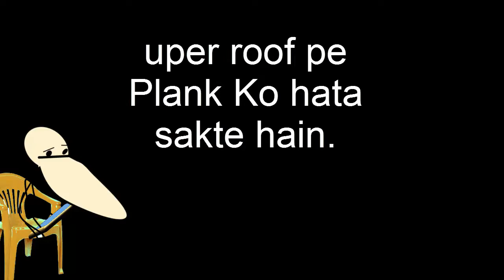How To Remove Plank Without Hammer ll A Little Trick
you can also search on outube if you are granny lover

keyranny roblox,
granny practice mode,
granny memes,
granny minecraft,
granny music,
granny new update horror game,
granny pet spider,
granny songs,
granny and minecraft,
granny apk mod,
granny and roblox,
granny aphmau,
granny all shotgun parts,
granny and spongebob,
granny atlantic craft,
granny apk mod 1.4.0.1 mod menu,
granny annoying orange,
a granny portal in minecraft,
a granny song lyrics,
a granny music,
a granny cake,
a granny square,
a granny minecraft,
a granny roblox,
a granny plush,
a granny song gacha studio,
a granny voice,
granny backstory,
granny battery,
granny books,
granny baldi mod,
granny believer,
granny by dantdm,
granny by fgteev,
granny bonus day,
granny board game,
granny car key,
granny code,
granny cake,
granny car glitch,
granny car jumpscare,
granny cooking,
granny car update,
granny cursing,
granny car drive,
granny death,
granny died,
granny driving car game,
granny davidstv,
granny drawing,
granny doing fortnite dances,
granny dantdm 4,
granny dantdm 2,
granny degoboom,
granny episodes,
granny easter egg,
granny engine part,
granny easy level,
granny eating taco bell,
granny explained,
granny in roblox,
granny epic fail,
granny easy glitch,
granny extreme gameplay speedrun,
granny funnel vision,
granny for kids,
granny facts,
granny five nights at freddy's,
granny from fgteev,
granny from roblox,
granny fgteev 3,
granny funny memes,
granny flats,
granny granny songs,
granny gasoline,
granny granny roblox,
granny goodness,
granny ghost,
granny glitches 2018,
granny goes to taco bell,
granny guava juice,
granny game music,
granny game shotgun,
granny hello neighbor,
granny horror movie,
granny horror game practice,
granny horror song,
granny horror game music,
granny horror game 1.5,
granny horror game spider,
granny horror game denis,
granny in minecraft,
granny itsfunneh,
granny is barbie mod apk,
granny invisibility glitch,
granny in fortnite,
granny in minecraft 3,
granny invisible glitch 1.4.0.1,
granny in lego,
granny in real life fgteev,
granny in real life horror game song,
granny jumpscares,
granny jigsaw,
granny jokes,
granny jeffy,
granny just dance,
granny jumpscare car,
granny jump button,
granny jump mod,
granny jumpscare ending,
granny jigsaw mod,
granny kill spider,
granny krusty krab,
granny kubz scouts,
granny kills spongebob,
granny kubz scouts 1,
granny kill sound,
granny kindly keyin mods,
granny kids game,
granny kids tv,
granny killed me,
granny lego,
granny laugh,
granny lyrics,
granny life hacks,
granny lol dolls,
granny logic,
granny laurel,
granny let me go roblox,
granny letter,
granny legion,
l granny horror game,
minecraft l granny,
i killed granny,
i found granny horror in minecraft,
l durk granny crib,
granny song l,
jean l granny,
t_l granny,
l'orsacchiotto di granny,
l historia de granny,
granny mod apk,
granny master key,
granny minecraft map